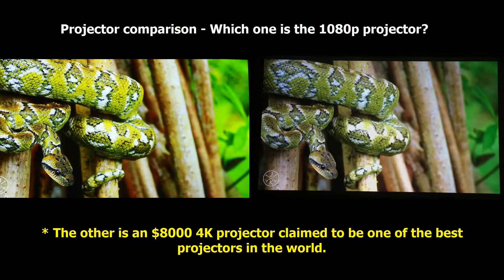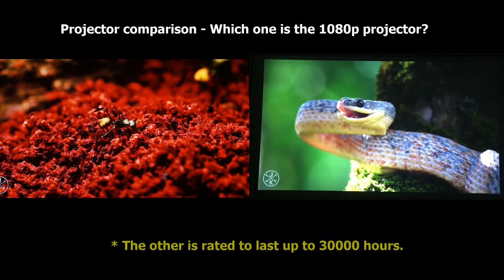Projector quiz - Which one is 1080p and 4K?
I came across a couple of interesting reviews of a certain 4K projector and was impressed with the video capture the reviews made of it.  So I thought I'd give it a shot with my projector ;-) Scroll down for answer.

The left projector was the XGIMI H1.
The right projector was the BenQ HT8050 4K UHD PROJECTOR.

The result that with the standard settings and lowered brightness, my projector's contrast level appeared much brighter in recording than the Benq.  It's almost like the projector version of Samsung's AMOLED screens on early Galaxy models, a little too much colour.

The next step would be to calibrate the H1 to be as close as possible to the original video